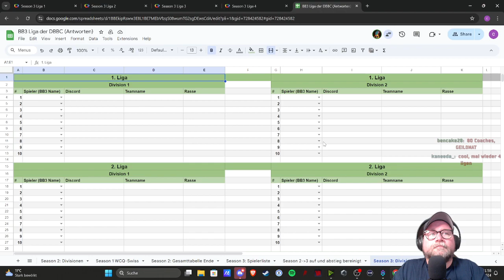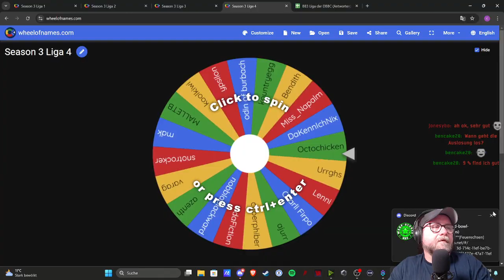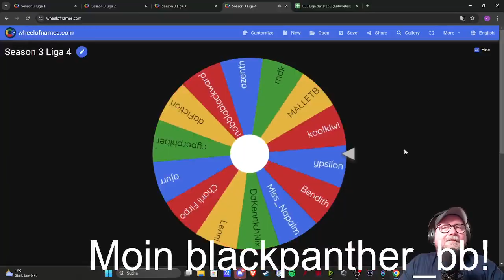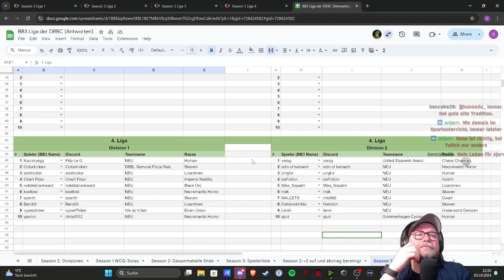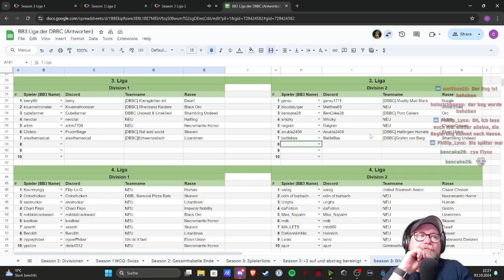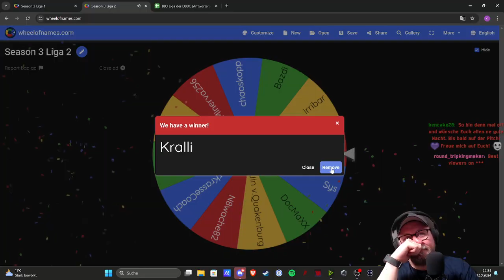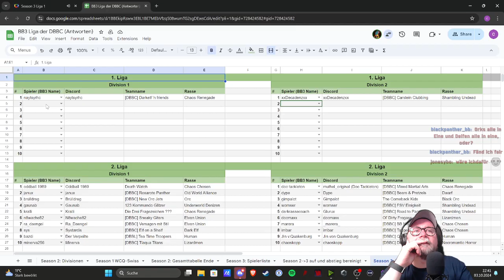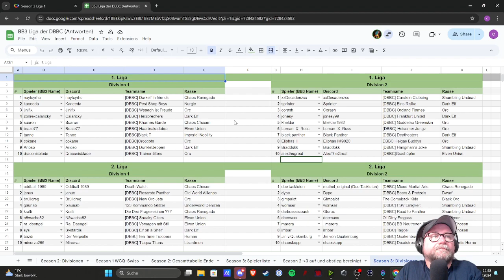DBBL Saison 3 FINALE (Sprinter vs. BlackPanther) und danach die Auslosung der Saison 3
Das Finale, die Auslosung!

Sprinter und blackPanther im Dunkelelfen Mirror-Match. Schaut es Euch an.

Danach die Auslosung der Saison 3 mit Ergänzungen zu den Regeln, Ablöauf im Discord und dem Cap der Rassen gesamt und in der jeweiligen Liga!

Special Guest: Thor!

Titel: BloodBowl 3
Entwickler Cyanide Studio
Publisher Nacon